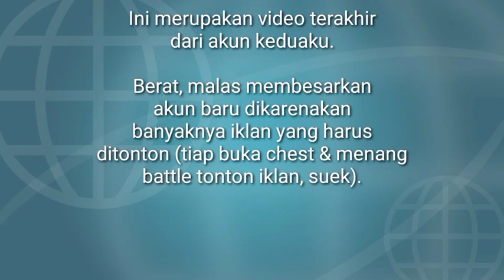Hapus Akun Baru Frag (Frag Mulai Kurang Seru).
Begitu banyak iklan yang harus ditonton juga kalo battle vs bot2x akurasi 1000% atau melawan cheater2 save data, so ngapain berkorban berdarah2x. Ku stop.